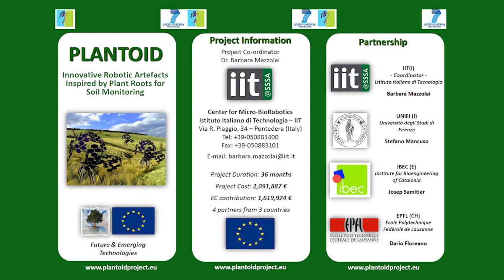Plantoid - the first plant-inspired robot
The PLANTOID project was a 3-year project (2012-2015) funded by the European Commission under the program ICT – Information and Communication Technology, FET (FP7-ICT-2011-C, Grant Agreement: 293431).

The project has been the first in the world to bring plants as models of inspiration for robotics and has given rise to the new field of plant-inspired robotics that has expanded in the last few years. The grand challenge of PLANTOID was to develop a new generation of robots and ICT technologies, with sensing, actuation, and distributed adaptive intelligence, taking inspiration from the smart, effective, and efficient strategies adopted by plants for environmental exploration and monitoring.
The Plantoid robot is constituted by an aerial part with artificial leaves able to mimic the passive actuation abilities of plants in response to the humidity of the environment and by artificial roots that mimic the explorative strategies and sensing abilities of natural roots to follow water and nutrients or to avoid obstacles.